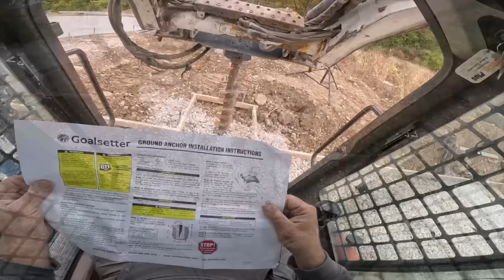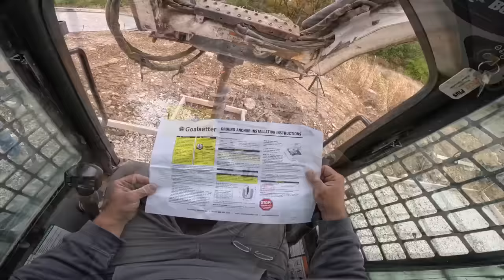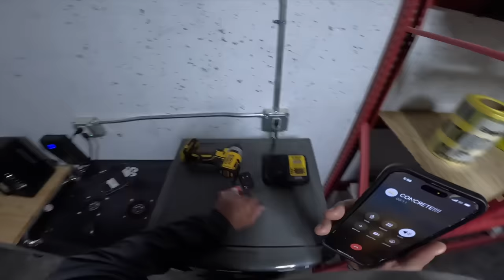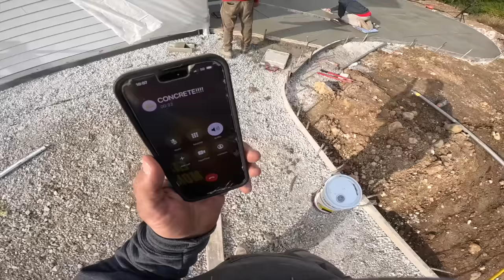The INSPECTOR was getting on my NERVES!!!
Join the concrete crew as we begin work on a large driveway, patio, and front walk.  The inspector showed up and successfully made me mad but other than that we had some unexpected GOOD weather for a change.  We ended up pouring the patio and front walk and are ready to pour the driveway.